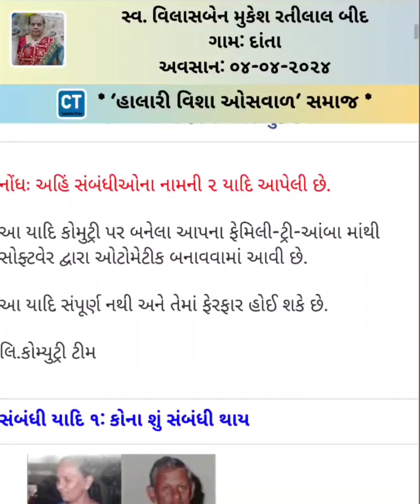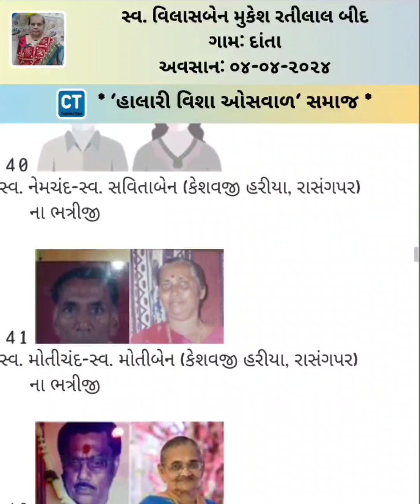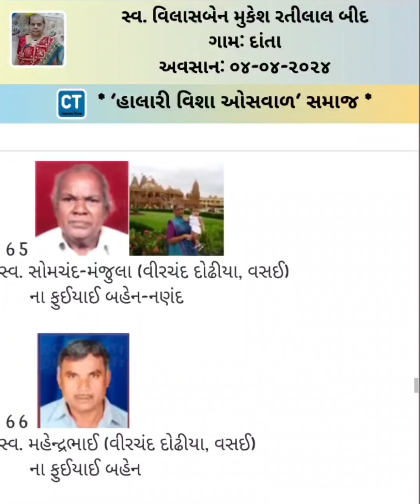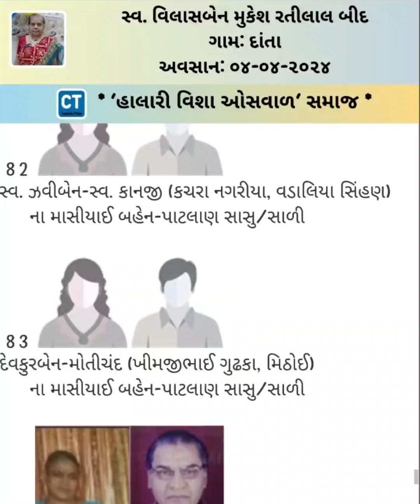Vilasben Mukesh Bid - 4 April 2024